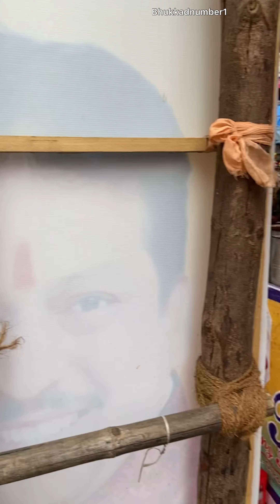Mumbai's Famous Paneer Schezwan Frankie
Address- A1 Frankie, Opp. Janta Sahakari Bank, Near Mulund West Railway Station, Mulund, Mumbai.